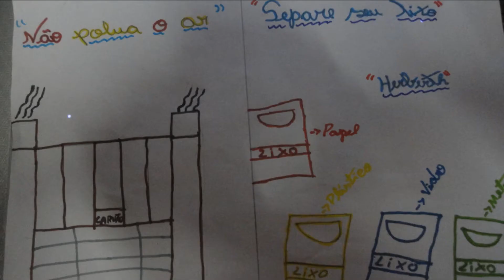Construindo a Sustentabilidade em sala de aula.7º ano Escola PGM — em Construção do Painel Virtual